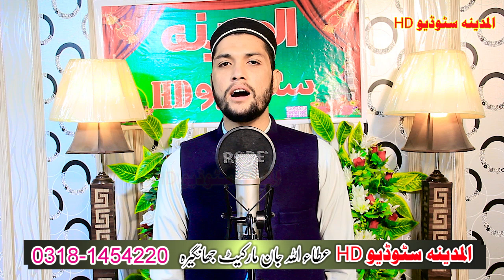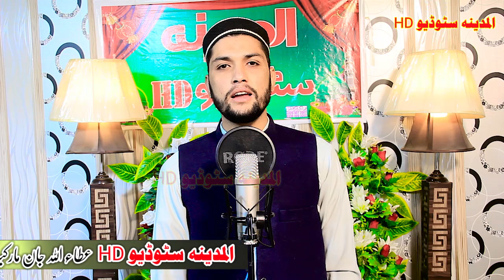pashto new HD Naat by Bilal khan charmng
@jarrar Islamic
ASSALAM O ALIKUM
Dear Viewer`s ,
   I am Bilal Hamza
This Channel is purely generated for Islamic Content Like  , Quran Recitation , Islamic Speeches.

                               Naat is poetry in praise of the Islamic prophet Muhammad. The practice is popular in South Asia, commonly in Bengali, Pashto, Punjabi or
Urdu_ People who recite Na'at are known as Na'at Khawan or sana'a-khua'an. Exclusive 'Praise to God" and God alone is called Hamd, not to be
confused with Na'at
In Arab countries: lyrics and praises said for Muhammad are called /vIaddh nabawi.
History
It is difficult to trace the history of Na'at khawani since no authenticated record of when it was initiated can be found. One early author: Hassan, was
known as Shair-e-Darbaar-e-Risalat. Even before accepting Islam he was a poet: but after embracing Islam he gave a new turn to his poetry and started
NYats in honor of Muhammad. He was famous for his poetry that defended Muhammad in response to rival poets who attacked him and his
religion_ Therefore, Hassan is known as the first sans-khawaan of that time After that many a poet followed this trend and totally dedicated
themselves towards writing of nalats.
Tala' al Badru jutia, a sang sung to Muhammad during his completion of migration to Medina in 622 CE, is believed to be one of the earliest na'ats.
Language
Commonly the term Na'at-Shareef is reserved and used for poetry in the praise of Muhammad written in Pashto, Bengali_ Urdu, English  Turkish,
Persian Arabic, Punjabi Sindhi: Svlheti & Kashmiri.
In Arabic, Na'at is usually called madih or nasheed: although the latter can describe any type of religious poetry.
e Bakshish by Ahmad Ram Khan
Wasail e Bakhsish by Muhammad Ilvas Qatri
Farsh Par Anti 2009 by Abilinnid Muhammad
Urdu zabin men nal go'r ka fann 31N taiall_TyNit, 2001 by Syed Waheed Ashraf
Notable Na'at Khawans
Urdu Na'at poets
Ahmad Liza Khan
Mustafa Ran Khan
Muhammad ilyas Oadri
Mushtaq Qaclri
Sy ml Waheed Ashraf
Amin Khusro
Urdu Naat